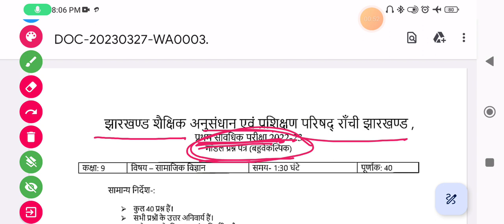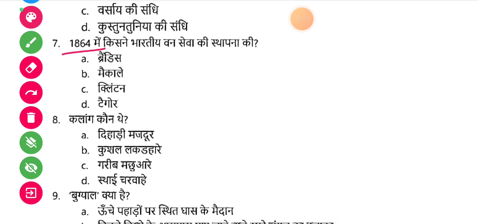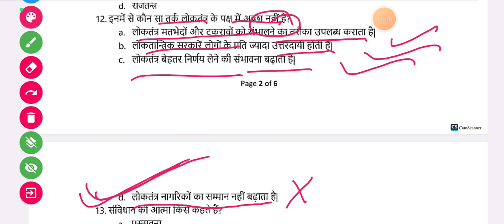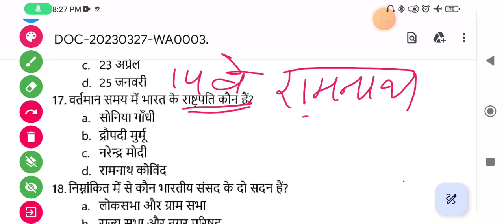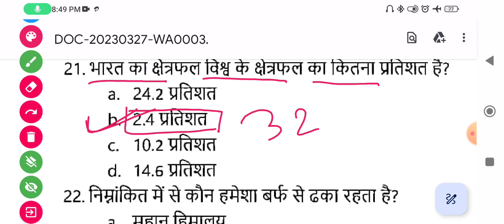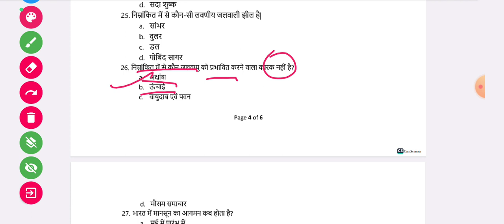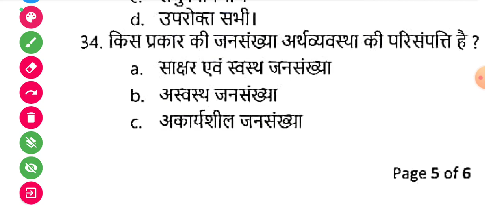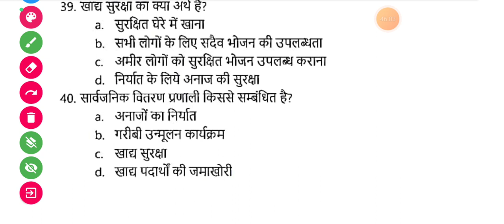model question paper 2023 class9 JAC BOARD 2023 SOCIAL SCIENCE CLASS 9 SET 1#9th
model question paper 2023 class9

JAC BOARD 2023 SOCIAL SCIENCE CLASS  9 SET 1
                     Solving all MCQ  important questions for class nine exam ,  important questions class nine. All chapter cover in one video with questions and answers

Director :- Mr. DK Mahto